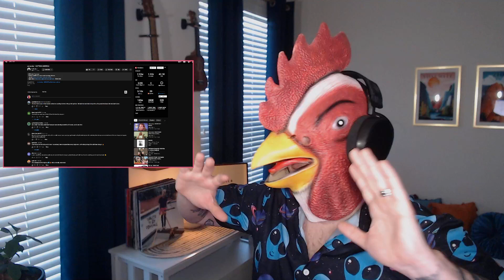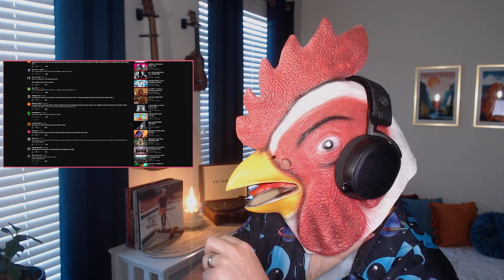DUDES FLOW IS INSANE | cal scruby - CAPTAIN AMERICA | ROOSTER REACTS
Today we're reacting to  cal scruby - CAPTAIN AMERICA